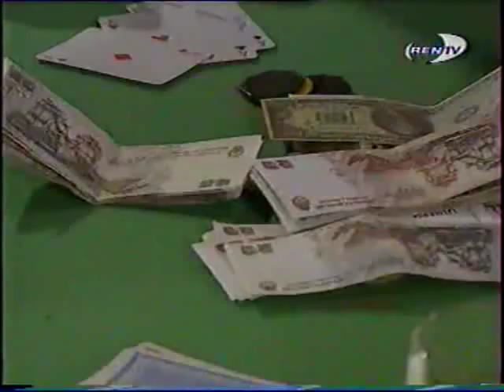Яго 110-3 facundo arana.avi